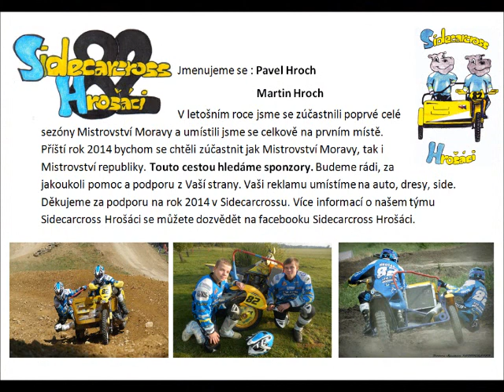Sezona 2013 HROŠACI